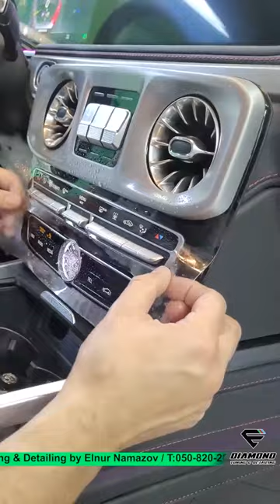2023 Mercedes G-classda qoruyucu plyonka işlərimiz | Diamond Tuning & Detailing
DIAMOND TUNING & DETAILING avtomobil sahiblərinə aşağıdakı xidmətləri təklif edir:
☑ Dəmirçi/Rəngsaz işləri
☑ Avtomobil salonların tikilişi, təmiri, yeni dizayn verilməsi, səs sistemləri və s. xidmətləri,
☑ Buferlərin və sairə plastiklərin bərpası ,
☑ Salon dərisinin/mebelinin bərpası/rənglənməsi,
☑ Batıq və əziklərin PDR üsulu ilə boyaya zərər vurmadan düzəldilməsi,
☑ Qoruyucu plyonka vurulması,
☑ Keramik qatların çəkilməsi,
☑ Detallı kimyəvi təmizləmə,
☑ Detallı yuma,
☑ Mühərrik bölməsi yuyulması,
☑ Detallı cilalama,
☑ Disklərin rənglənməsi/cnc dəzgahda almazla cilalanması,
☑ İzolyasiya işləri,
☑ VİP avtomobillərin yığılması,
☑ Retro və eksklüziv avtomobillərinin restavrasiyası,
☑ Avtomobillərin özəl dizayn ilə yığılması və sairə..

və ya – saytların əlaqə bölməsində servisimizin xəritəsini tapa bilərsiz